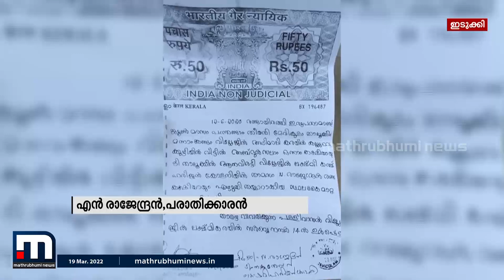മൂന്നാറിൽ മുൻ ദേവികുളം എം എൽ എ കയ്യെറിയ ഭൂമി വിൽക്കാൻ S രാജേന്ദ്രൻ നേരിട്ട് ഇടപെട്ടെന്ന് പരാതിക്കാരൻ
മുന്നാറിൽ മുൻ ദേവികുളം എം എൽ എ കയ്യെറിയതായി ആരോപിക്കപ്പെട്ട 45 ഏക്കർ വില്പന നടത്താൻ എസ് രാജേന്ദ്രൻ നേരിട്ട് ഇടപ്പെട്ടതായി പരാതിക്കാരനായ തൊഴിലാളി. ചെന്നൈ സ്വദേശിയായ വ്യവസായിയെ രാജേന്ദ്രന്റെ നിർദേശപ്രകാരം സ്ഥലം കാണിച്ചുകൊടുത്തതായും പരാതിക്കാരൻ മാതൃഭൂമി ന്യൂസിനോട് പറഞ്ഞു.

Happy viewing!